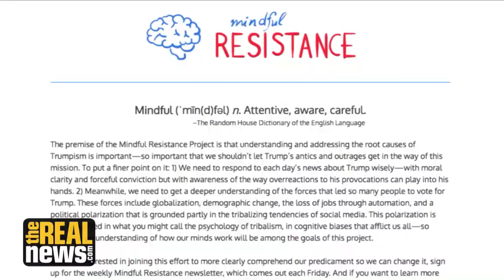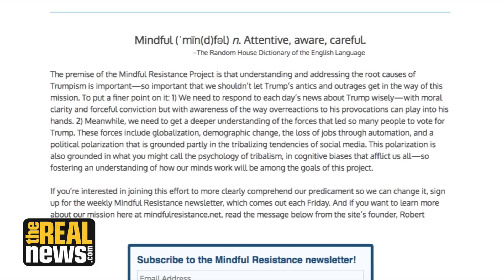Robert Wright on Mindfulness, Buddhism, and Overcoming Delusions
In part one of our interview, bestselling author Robert Wright discusses his new book "Why Buddhism Is True: The Science and Philosophy of Meditation and Enlightenment." Wright argues that mindfulness can help overcome constraints on the human mind imposed by natural selection, allowing us to see the world more clearly